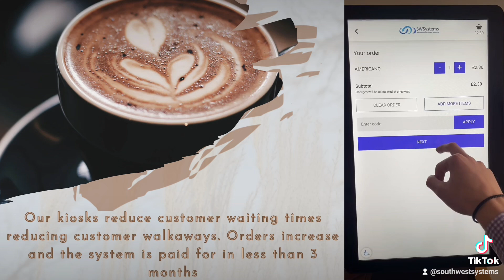Self Service Kiosk for Cafes in from UK’s leading till / kiosk till POS systems suppliers SWSystems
Self Service Kiosk for Cafes in from UK’s leading till / kiosk till POS systems suppliers South West Systems UK. Our latest generation EPOS Tills and self-service counter kiosk systems are some of the lowest priced on the market and are fully integrated into the same cloud back-office software for an all-in-one solution.